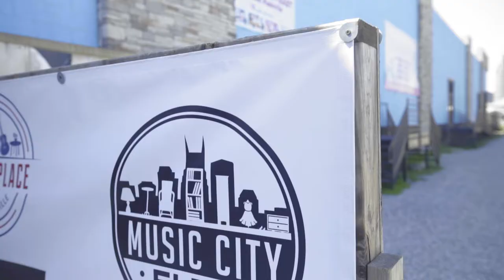Music City Food Truck Park & Music City Flea Market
Hey, Nashville! Come through for the Summer 2021 season of the MUSIC CITY FOOD TRUCK PARK and the MUSIC CITY FLEA! These two awesome weekly events go hand-in-hand and are both located at The Marketplace in East Nashville.

Music City Food Truck Park:
The Summer Season of the Music City Food Truck Park will feature some returning food truck favorites as well as some newcomers! Outdoors at the Food Truck Park, guests can expect:
--Open Every Saturday, 11am-4pm rain or shine!
--Up to 10 Food Trucks Per Day each Saturday
--Live Music Outdoors
--Beer + Hard Seltzers + Flavored Cocktails sold on site
--Ample Seating: 70+ Picnic Tables, a 4000 sq. ft. deck, and umbrellas to block the sun and light rain
--Indoor Shopping with the Music City Flea until 4pm! (More info below)
--Free Admission & Parking Always! (Parking in front of the building or additional parking down Davidson St.)
--Follow us for our weekly schedule of food trucks and see their menus

Music City Flea:
The Music City flea is one of Nashville's hidden gems when it comes to shopping, fashion, art, small businesses, and unique finds! While you’re at the Food Truck Park, make sure to stop inside the Music City Flea to shop with our amazing vendors (you’ll pass it after parking when you go through the main hallway)! Held inside of a huge 32,000 square foot facility, you'll have plenty of space to social distance while you shop.

Merchandise includes: Women’s Boutique & Vintage Apparel, Graphic Tees, Jewelry, Candles, Body Products, Artwork, CBD Products, Plants, handmade & secondhand goods, curated and eclectic items for sale, and much, much more.
Mark your calendars for the best Saturday hangout and Sunday Fun day in Nashville. Located in an industrial area tucked between East Nashville and Downtown, we are conveniently close to all the major Nashville stops and less than 2 miles from Broadway and Top Golf. Plan some more fun for your Saturday by checking out Music City Indoor Karting, Nashville Airsoft, CrossFit East Nashville, and Training Camp Nashville, which are all found in the same location!

Free Admission & Free Parking!

Address:
The Marketplace in East Nashville
(Less than 1 mile from Nissan Stadium)

Near: Music City Indoor Karting, Music City Mind Games, Nashville Airsoft, Training Camp Nashville, and CrossFit East Nashville

The Music City Food Truck Park & Flea Market Story:
The Music City Food Truck Park began in August of 2019 (then named "Food Truck Feast in East Nashville"). The event was twice featured on the Channel 5 News and listed in UNATION: Stuff to Do in Nashville's TOP 5 events. Now, the Music City Food Truck Park has been going every Saturday during Spring, Summer, and Fall and features up to 10 food trucks per day!

The Music City Flea opened in 2019 and has been a fun, consistent place of business for vendors from Nashville, Tennessee, and beyond. Come support local businesses every Saturday from 11-4 in East Nashville! Our rotating list of vendors sell all kinds of merchandise including vintage & boutique apparel, jewelry, plants, food & baked goods, CBD products, candles, second-hand goods, handmade goods, artwork, furniture, home décor, antiques, eccentric things you didn't even know you needed, and much, much, more!